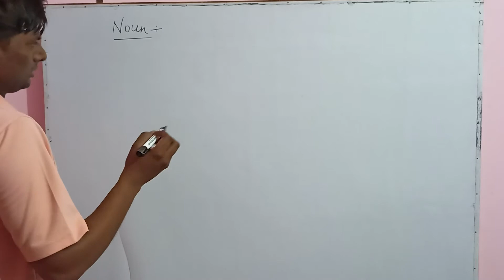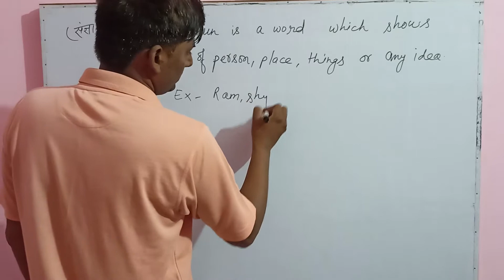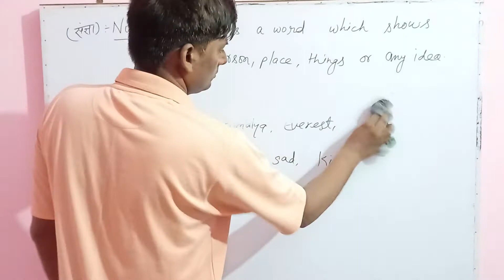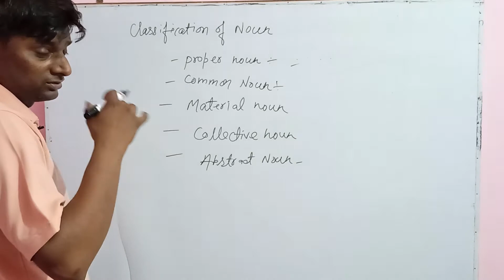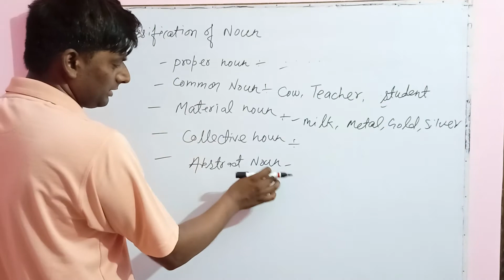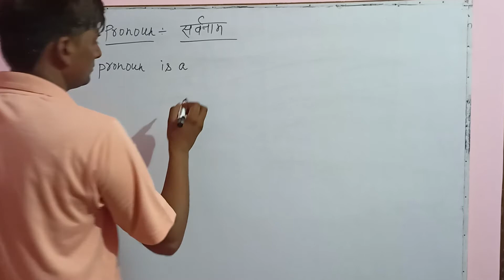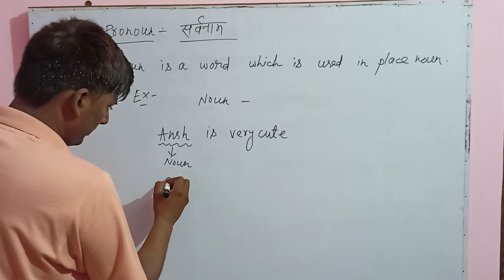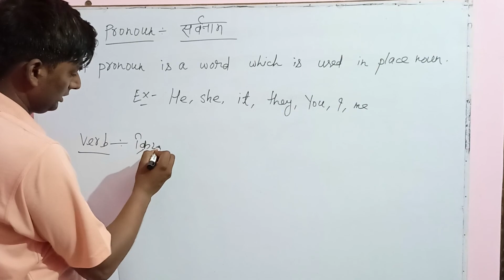Parts Of Speech | Noun | English Grammar | Noun All Parts of speech in English Grammar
friends, Is video me, Ek sentence se mai apko Sabhi parts of speech sikh jyegne.
Parts of speech | All Parts of speech in English Grammar | Parts of speech in Hindi

@INDIA'S LEARNING ACADEMY

other video links are given below.